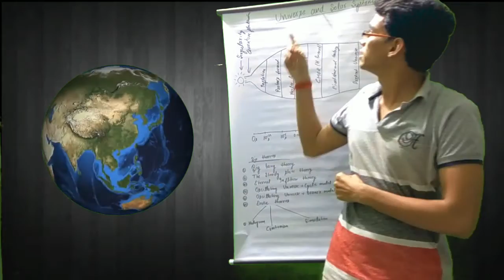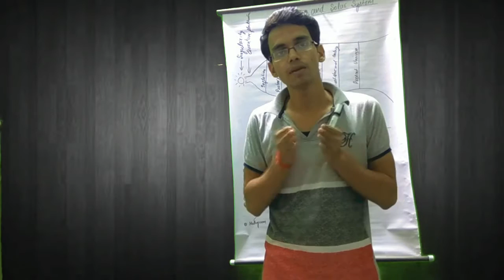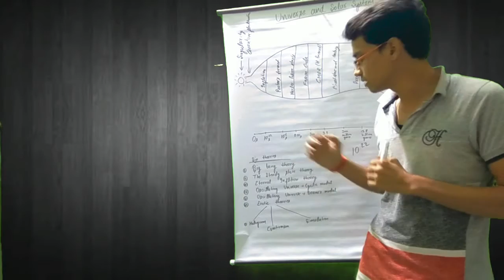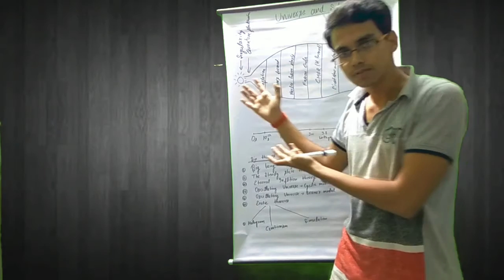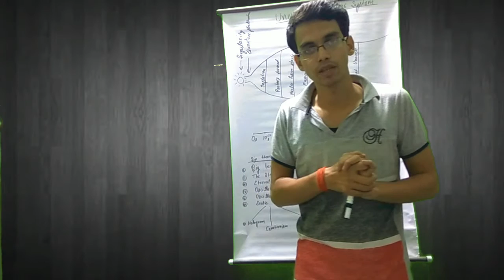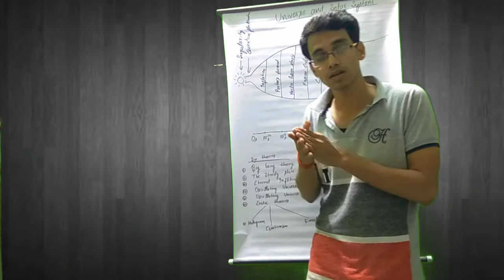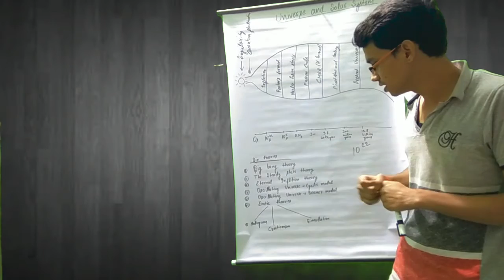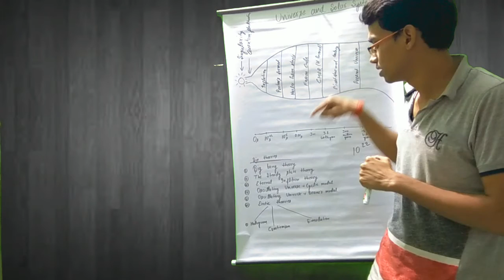Big Bang theory Part-1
Universe and Solar System lecture Part-1 .
In which I discussed about big Bang theory and starting of life on Earth by Mohit Guruji.